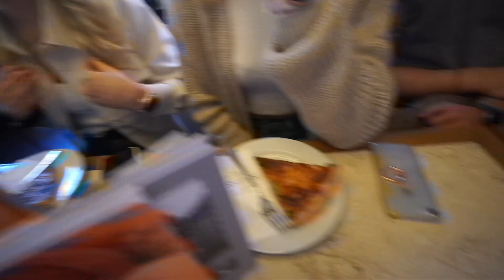DIE WAND WIRD AUFGERISSEN 🤭| 21-22.03.2019 | DailyMandT ♡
♡♡♡ MEHR INFOS ♡♡♡

▶︎MARENS BLOG✔️

▶︎MUSIK✔️

▶︎Unser Kamerazeug : *

Unser Bearbeitungsprogramm: Final Cut Pro X